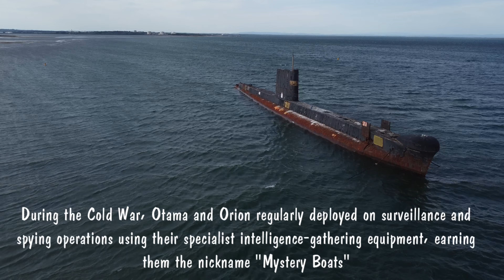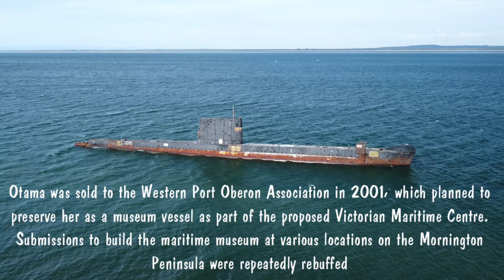Tribute Video for HMAS OTAMA 4K - DJI MINI 2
I Made this Tribute video after seeing the historical Submarine which is currently sitting in adjacent to the Western Port Marina at Hastings

HMAS Otama was an Oberon-class submarine of the Royal Australian Navy (RAN). Built in Scotland, the submarine was the last of the class to enter service when commissioned into the RAN in 1978. Otama was a specialist, one of two "Mystery Boats", fitted with additional surveillance and intelligence-gathering equipment. Otama was routinely deployed on classified operations to obtain intelligence on Soviet Pacific Fleet vessels and Chinese Navy vessels, and conducted associated coastal surveillance, throughout Asia.